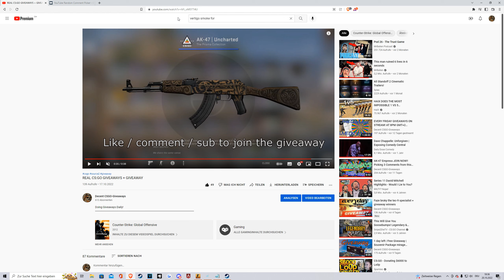Try this in Warm up CS:GO